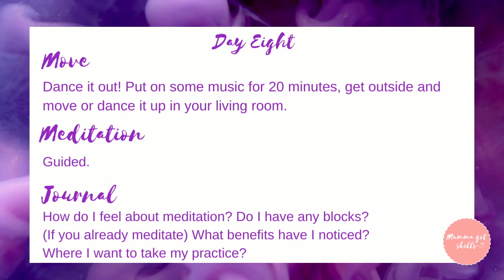Day Eight Move Mumma- Body Scan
Welcome to Day Eight of our Move Mumma 30 Day Challenge!
This week is all about mindset and stripping it right back to some mindful guided meditation.

Move: Freestyle Dance
Guided Meditation: Body Scan
Journal: What are my blocks around meditation? If I love meditation, what has it brought to my life?

As always, I am incredibly grateful to have you here and I look forward to seeing you again tomorrow.

Much love,
Carlie